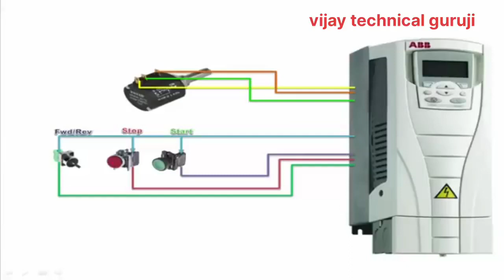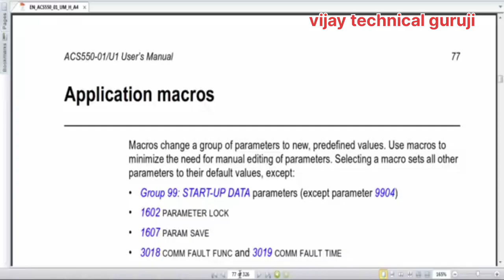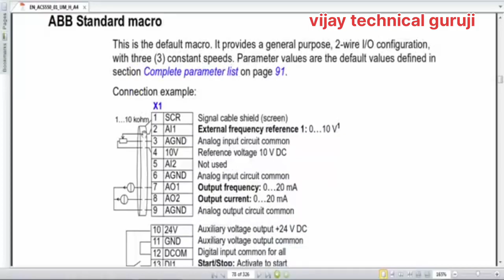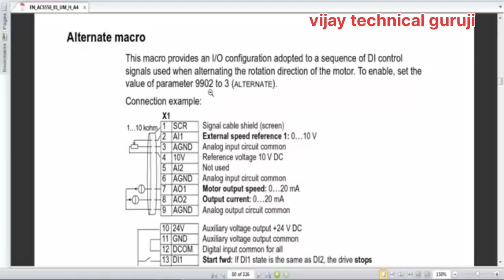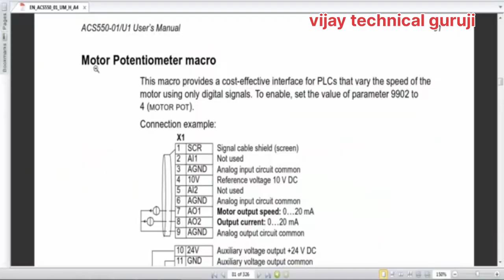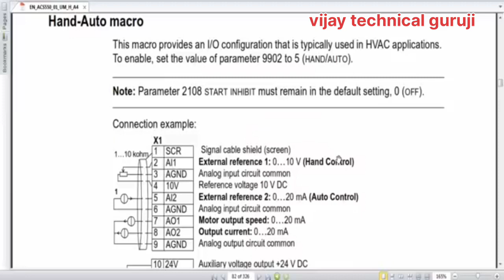abb drive parameter setting | 2/3-WireMode | potentiometer | FWD REV | Hindi | एबीबी ड्राइव पैरामीटर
abb drive parameter setting | 2/3-WireMode | potentiometer | FWD REV | Hindi | एबीबी ड्राइव पैरामीटर सेटिंग | 2/3-वायरमोड | पोटेंशियोमीटर | एफडब्ल्यूडी रेव | हिंदी

IN THIS VIDEO EXPLAIN HOW TO abb drive acs550parameter settings

abb drive control wiring

abb drive frequency/speed increase/up decrease/down using push button

abb drive start stop Push button 3-wire control modeabb drive factory reset

Motor Reverse Forward wiring Connection

ABB drive ki wiring kaise karte hai

remote button se drive ko kaise start stop karte hai.abb drive me parameters kaise set karte hai

Vijay technical guruji